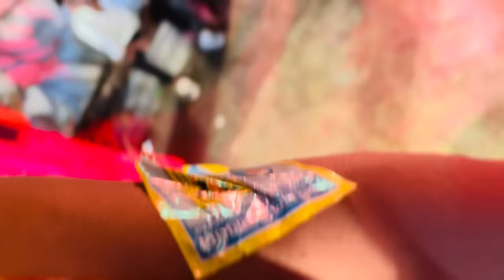Muskan Meri Jaan | Sonu Yadav & Muskan KT | Bhojpuri Vlog|Reels Viral Video| Khesari Lal Yadav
Blog